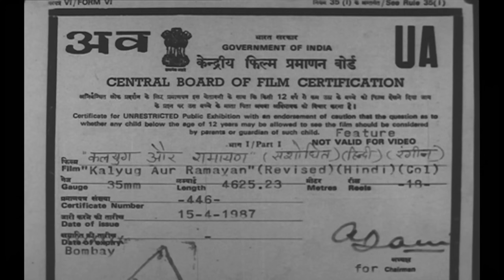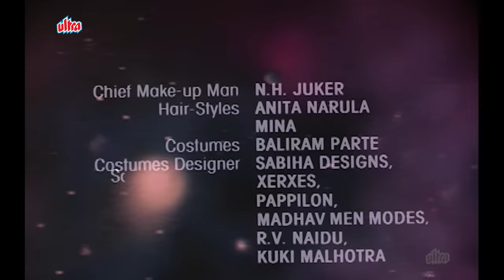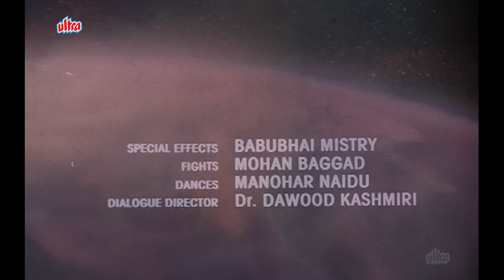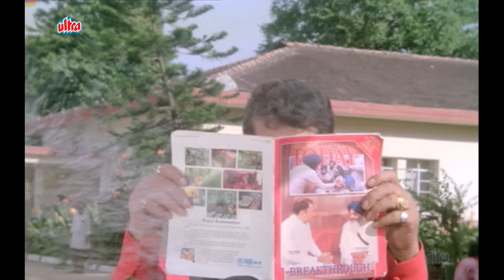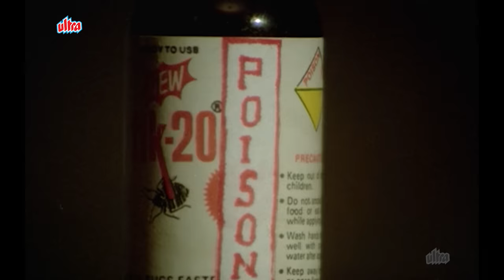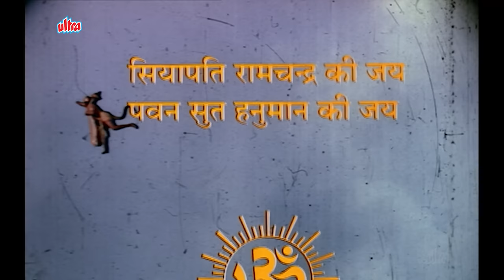Kalyug Aur Ramayan Full Movie 4K | Manoj Kumar | Madhavi | Prem Chopra | कलयुग और रामायण (1987)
Film: Kalyug Aur Ramayan (1987)

00:00 Start
32:39 Chalo Bhaag Chalen (Song)
59:04 Dekh Ke In Besharmon Ko (Song)
1:54:54 Yakh Lukhta Yakh Mukhta (Song)
2:16:12 Kya Kya Na Sitam (Song)
2:22:00 Climax